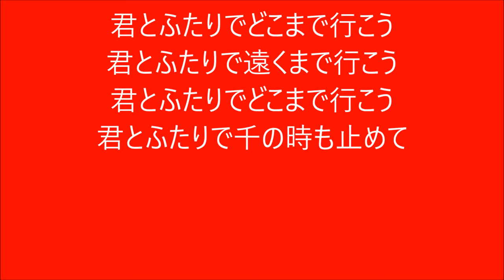BELIEVE (ALBIREX NIIGATA Ver.)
この名曲。なかったのでアゲました。
この熱を忘れてないか？我々も原点回帰。
歌詞の一言一言に想いが詰まっている。